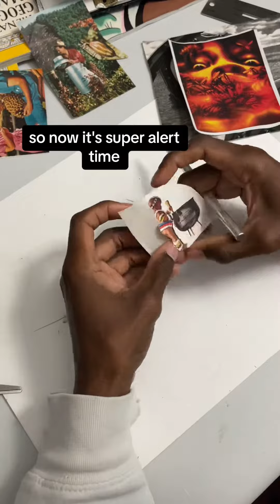Guard let's prisoner free